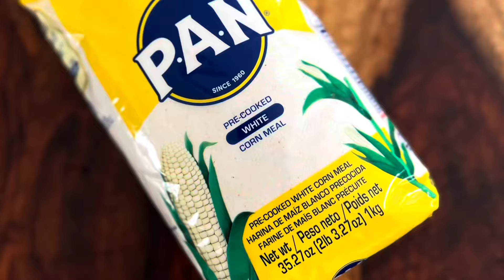¡Game Day! 3 Recetas Fáciles y Deliciosas para el Super Bowl 🏈 | A LA PLANCHA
¡Prepárate para el Super Bowl 🏈 con estas deliciosas recetas preparadas en LA PLANCHA Blackstone! En este video, veras cómo preparar tres platos increíbles:

1. **Tacos de arrachera clásicos con salsa tatemada roja y verde:** Sumérgete en el sabor auténtico Mexicano con estos tacos jugosos de entraña, acompañados de una salsa tatemada roja y verde que te dejará con ganas de más.

2. **Choripan abierto con queso mozzarella y chimichurri rojo:** Disfruta de un clásico argentino con un toque de estilo, disfruta este choripan abierto relleno con suculento queso mozzarella y una salsa chimichurri roja picante 🌶️ que le da un giro emocionante a cada bocado.

3. **Arepas Venezolanas con picaña y mayonesa de ajo casera:** Transporta tu paladar a Venezuela con estas arepas rellenas de suculenta picaña o punta trasera y una irresistible mayonesa de ajo hecha en casa que te hará alucinar.

¡Prepárate para impresionar a tus invitados con estas recetas A LA PLANCHA llenas de sabor y emoción para el gran juego! ¡No te pierdas este video y convierte tu Super Bowl en una experiencia gastronómica inolvidable!

**PRODUCTOS UTILIZADOS CON FRECUENCIA**
Blackstone 36 Inch
SAZONADOR Blackstone
Kit 8 Piezas para Limpiar la Blackstone
Basting Cover (TAPA)
Recolector de Grasa
Kit de Espatulas
Prensa para Smashburger
Envases exprimibles Blackstone
Pinzas Blackstone

**PARA SOUS VIDE**
Sous Vide Anova
Sous Vide Container
Selladora al Vacío
Bolsas para sellar al vacío

**MI SAL FAVORITA**
Sal Kosher
Sal MALDON Gourmet

*Si tienes cualquier pregunta por favor déjame tu comentario y te responderé a la brevedad posible. 😎